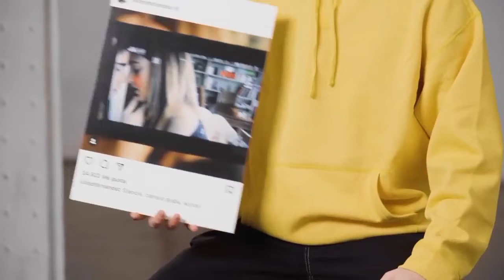ХУЛИО ОПИСЫВАЕТ ФОТО ИЗ СВОЕГО ИНСТАГРАМ. ФИЛЬМ ИЗ МОЕГО ОКНА НА РУССКОМ